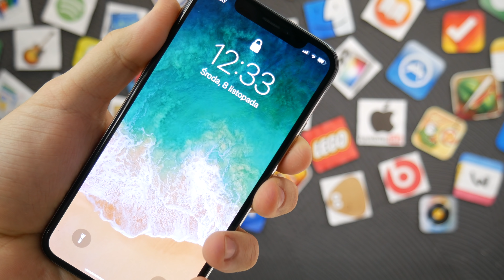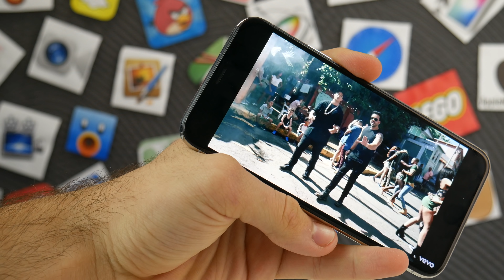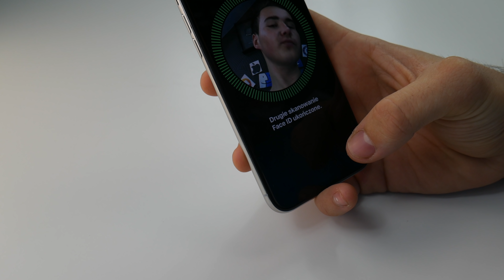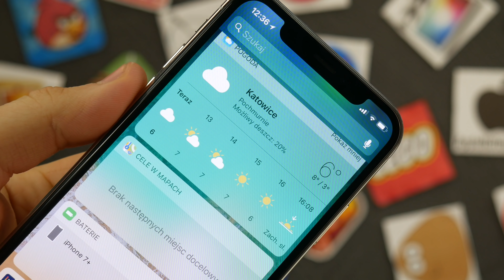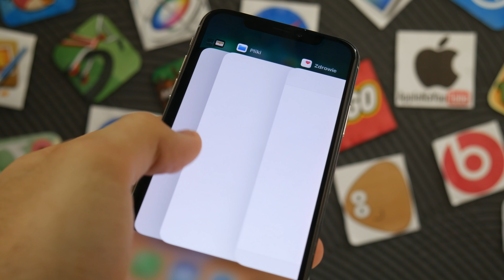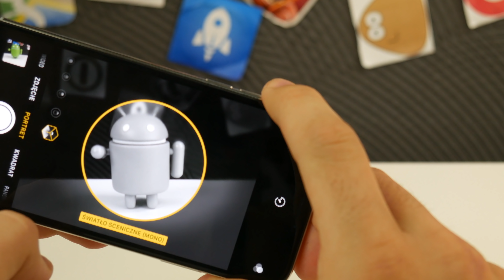iPHONE X JUŻ W MOICH RĘKACH 🔥 | PIERWSZE WRAŻENIA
✅ SPRAWDZONE I POLECANE PROGRAMY:
Aplikacja do transferowania plików z iOS na komputer (także poprzez iTunes) (iPhone&iPad) oraz naprawiania błędów systemowych (zgodne z iOS 11)

▶️ W DZISIEJSZYM FILMIE PIERWSZE WRAŻENIA, OPINIA NA TEMAT iPHONE X. JAK DZIAŁA FACE ID? CZY WARTO GO KUPIĆ?

💻 NA CZYM PRACUJE I Z CZEGO KORZYSTAM:
❗️ OPROGRAMOWANIE:
FINAL CUT PRO X/MOTION 5